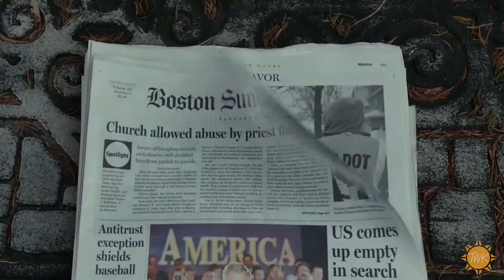"Julie Says So" Movie Segment for 4-27-16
This week, I featured the movies "Finding Dory," "Spotlight," and "Superman: The Movie." Catch the "Julie Says So" movie segment on "Today with Kandace," weekdays at 8:30am on KTXA 21.